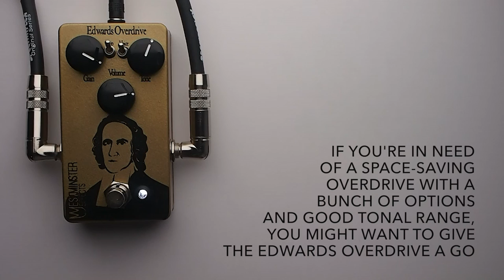Westminster Effects Edwards Overdrive Guitar Effects Pedal Demo